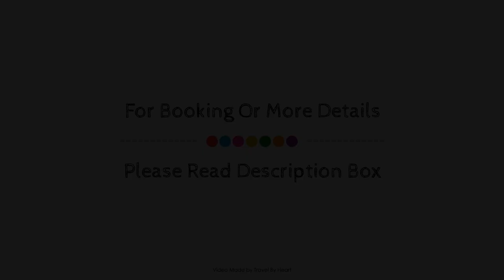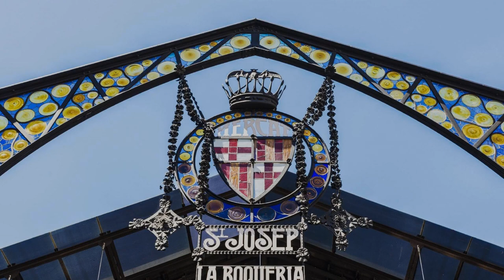Barcelona Sants Station Apartments, Spain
About Property:
Set in a prime location of Barcelona, Barcelona Station puts everything the city has to offer just outside your doorstep. The property features a wide range of facilities to make your stay a pleasant experience. Service-minded staff will welcome and guide you at the Barcelona Station. Some of the well-appointed guestrooms feature television LCD/plasma screen, internet access – wireless (complimentary), non smoking rooms, air conditioning, heating. The hotel offers various recreational opportunities. Convenience and comfort makes Barcelona Station the perfect choice for your stay in Barcelona.
Searching For
1. Barcelona Sants Station Apartments
2. Barcelona Sants Station Apartments Virtual Tour
3. Barcelona Sants Station Apartments Rooms
4. Barcelona Sants Station Apartments Amenities
5. Barcelona Sants Station Apartments Videos
6. Barcelona Sants Station Apartments Offers
7. Barcelona Sants Station Apartments Deals
Audio Credit:
Track Title: Reasons To Hope
Artist: Reed Mathis